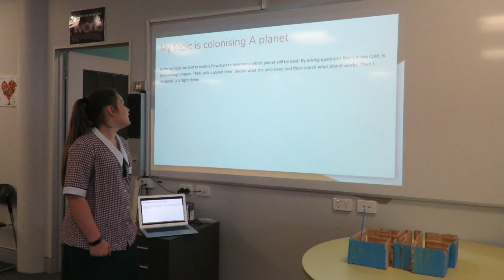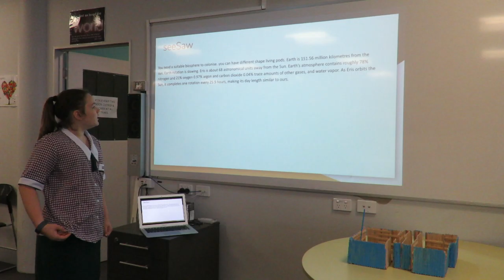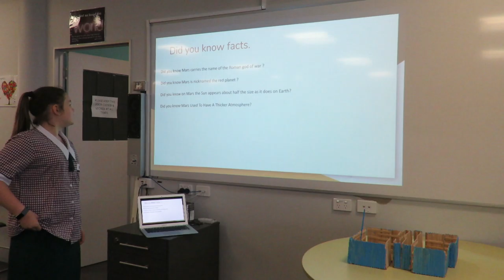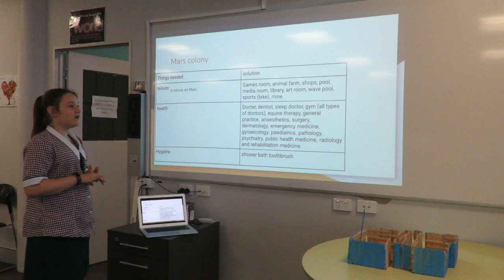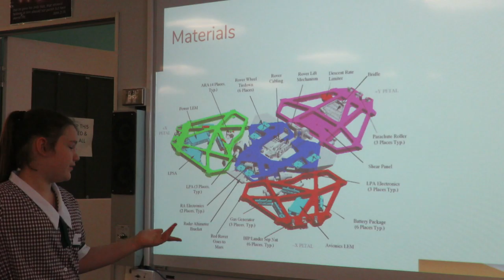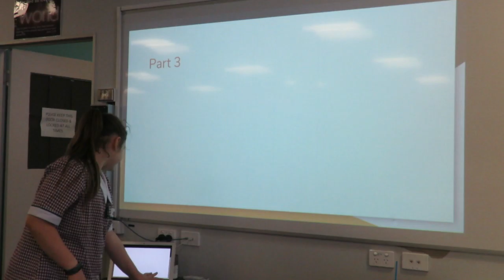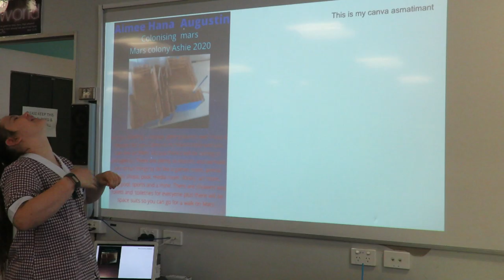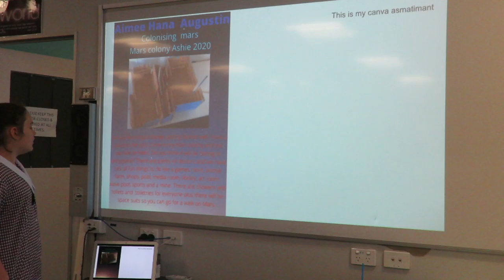Year 5 Honours Presentation.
Aimee presents her design for a space colony.